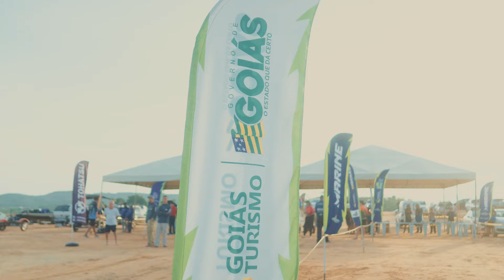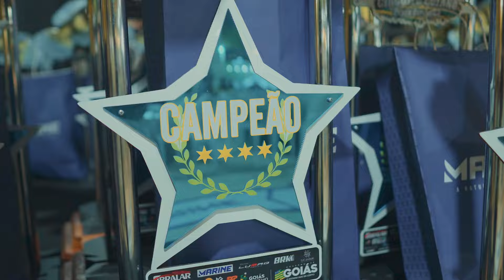8ª Etapa CGPE 2024 /Três Ranchos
Torneio de pesca Circuito Goiano de Pesca Esportiva
Etapa de Três Ranchos